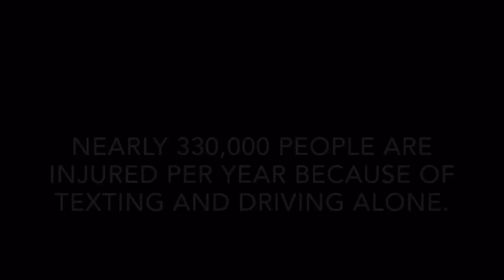Texting and Driving - PSA